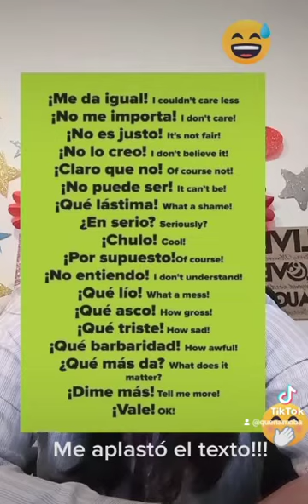9 de junio de 2021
Video de Angela Moba